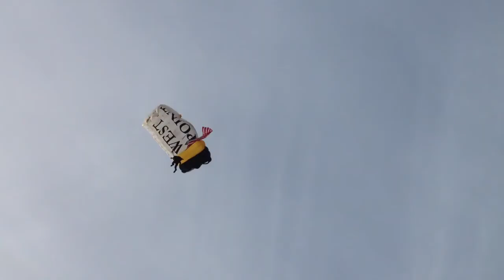West Point vs UCONN